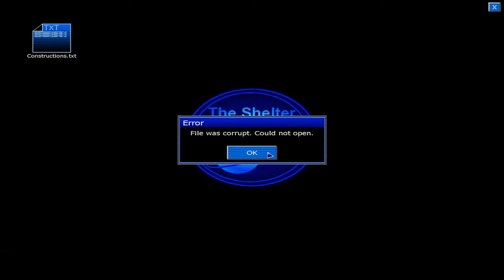TailslyMoxFox Penumbra:Black Plague [Compilation]